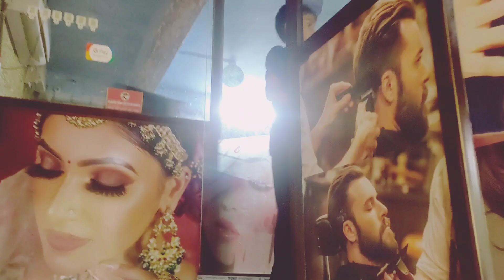My new haircut 😄 finally I cut my hair short after two long years 😱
HAIR CUT VLOG
LONG HAIR VLOG
HAIR VLOG
TIK TOK VIRAL VLOG
HAIRCUT
hair cut
long hair
long hair cut
super long hair
long hair cut short
super long hair cut off hair
hair color
hair styles
very long hair cut
hair education
long hair cut off
cut long hair
how to cut long hair
long hair play
super long haircut
hair tool reviews long to short hair
long hair cutting
very long hair
short hair
super long to short haircut vlog
long haircut
hair tutorial
long hair tutorial
long hair trim
long hair buns
0.15
long hair queen hair cut full vlog coming soon
hair color
long to short hair cut
long haircut
hair transformation
layer cut hair style for long hair
long hair cutting
hair education
long hair care
long heir cutting vlogs
cutting my long hair
hair cutting
hair styles
hair cutting bengali vlog
long hair
vlog hair long hair
hair vlog
vlogs daily vlo
new hair salon vlog how to grow long hair